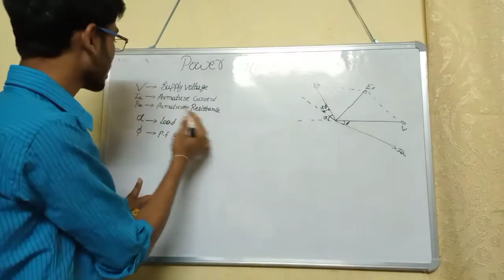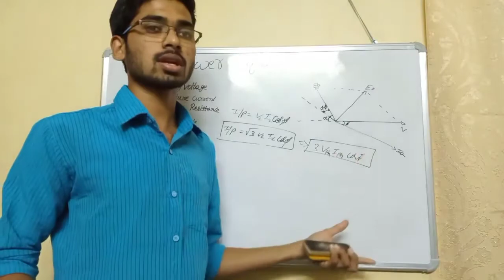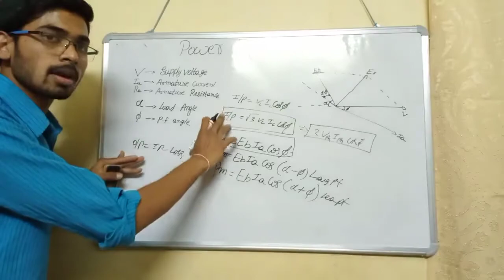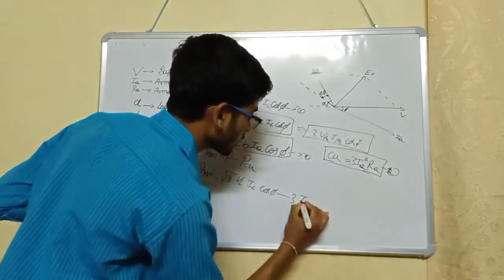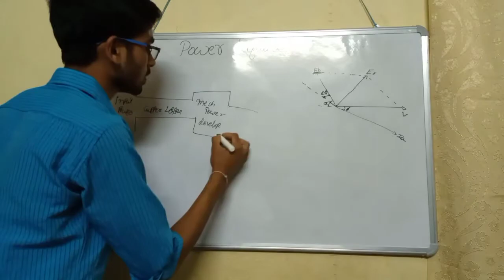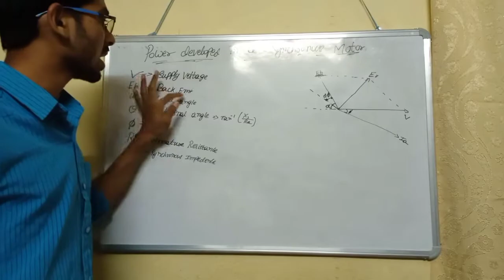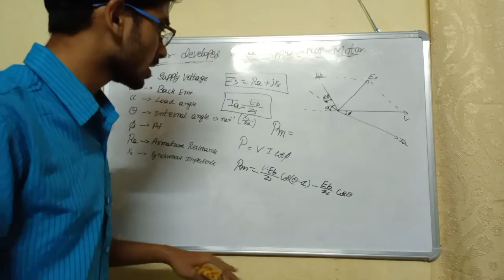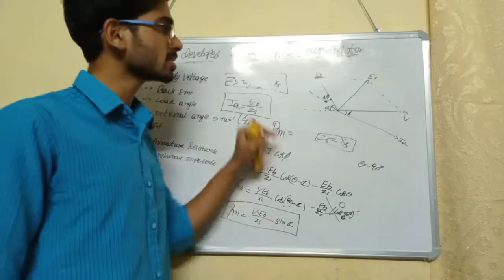Power equation and power developed in a synchronous motor || KVS TRICKS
Maths tricks.